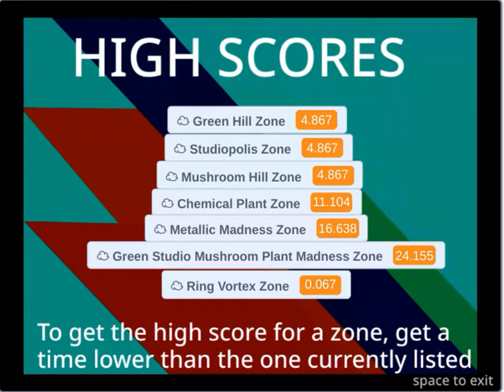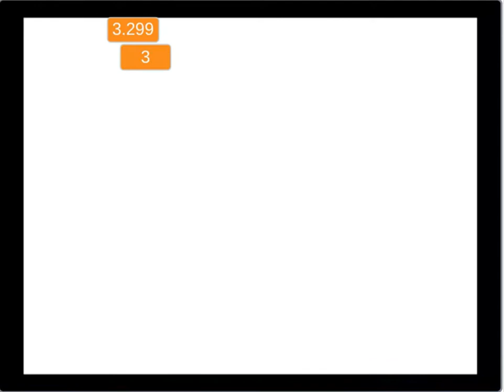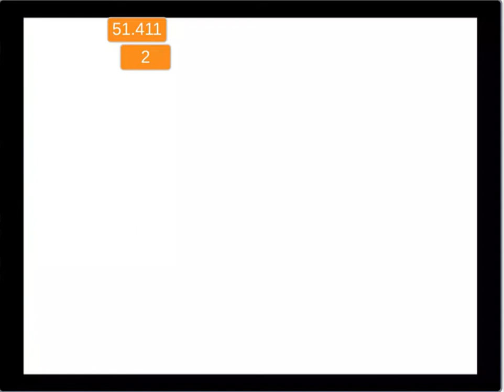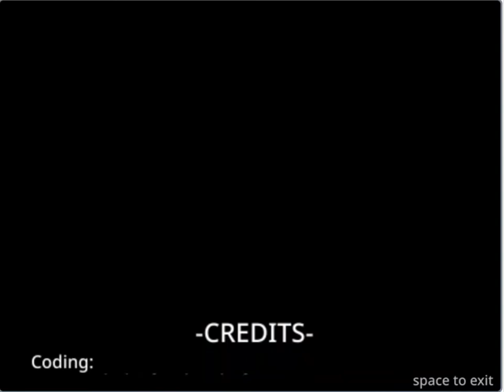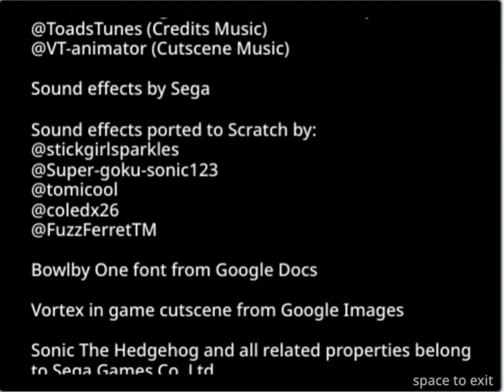Sonic Frenzy on Scratch!!!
sonic frenzy on scratch with sound!